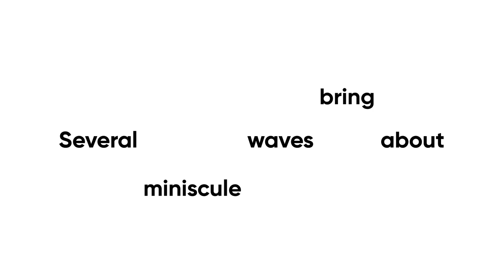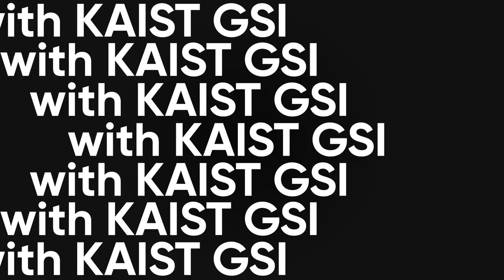[티저] 4/20 Quantum Technology: Next Game Changer? (차세대 신기술과 혁신성장동력으로서 양자정보기술)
다가오는 4/20
카이스트 글로벌전략연구소(GSI)가 주최하는
2022년 단 하나의 포럼!

Quantum Technology:  Next Game Changer?
차세대 신기술과 혁신성장동력으로서 양자정보기술

국내외 석학들이 전하는 양자정보기술에 대해 알아보는 시간!

그 특별한 시간에 대한 티저 영상 오픈!

[개최일시]
- 2022년 4월 20일 (수),  8:30am~09:55am
- 유튜브 카오스사이언스 생중계